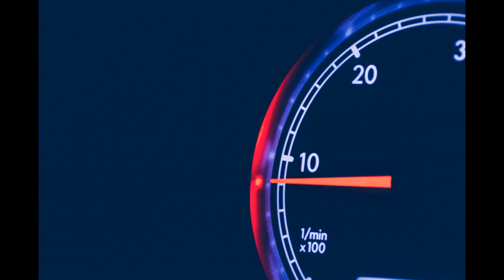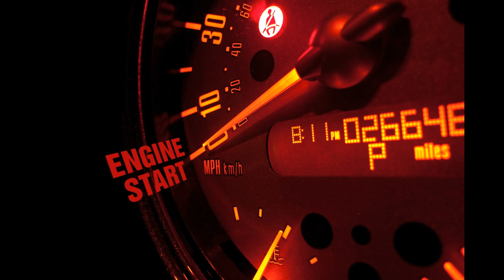hd car wallpaper